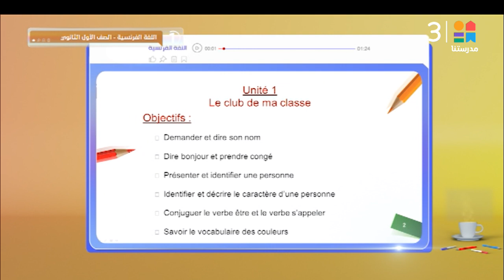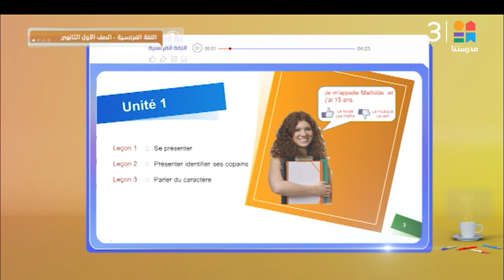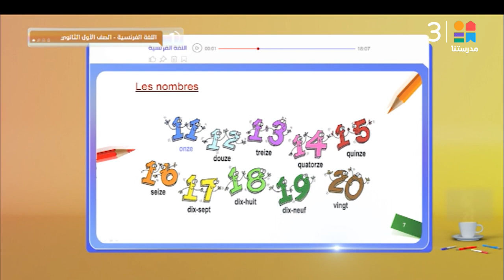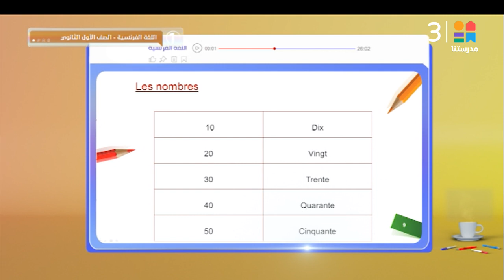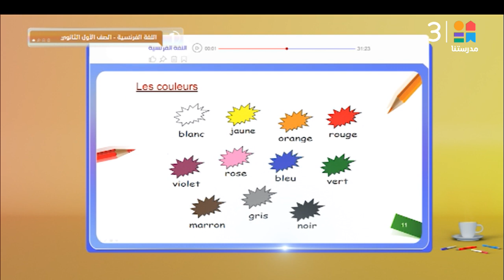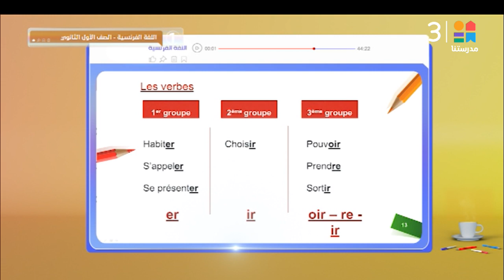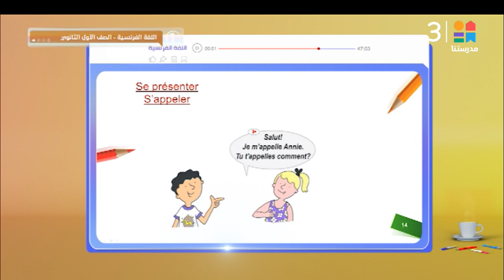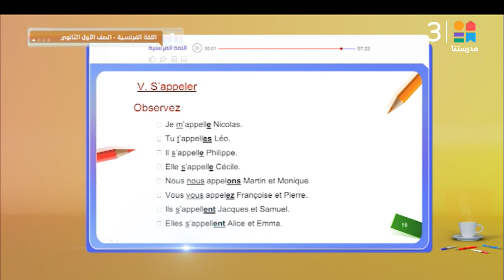اللغة فرنسية | Unite 1 .. Lecon 1 + Lecon 2 + lecon 3 | الصف الأول الثانوي